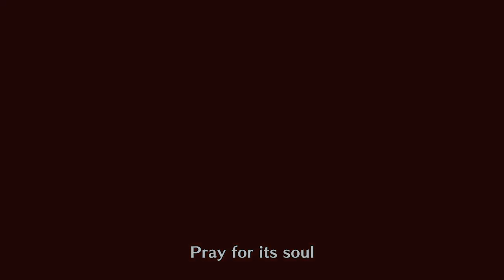Time to take on Magnemalo! / Monster Hunter Rise (Part 7)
We are back with more Monster Hunter and it's finally time to take on the dreaded Magnamalo! Yes, we have finally gotten into the 4-star quests and get to take on some new monsters. But, then we get the Urgent Quest where the Rampage has returned and it's time for us to finally put an end to the dreaded beast with the purple flames!!! Honestly, I like fighting Magnemalo. This monster is amazing with crazy skills. I remember the first time I fought it and I was so intimidated by it!!! This guy is absolutely one of my favorites and I'm so glad you get to experience taking down this big bad with me!!